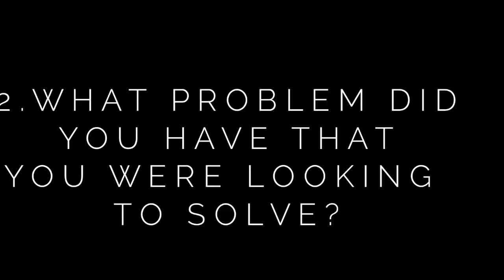Built Phoenix Strong Reviews | Roswell Personal Trainer | "I was looking to develop lean muscle!"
Built Phoenix Strong is the Personal Training Roswell program, offering both online and in person Roswell Personal Trainer Methods that will help you lose weight and reach your goals.

For a limited time only, and to kick off the NEW YEAR.. get 7 days for $1. to fill out the form.